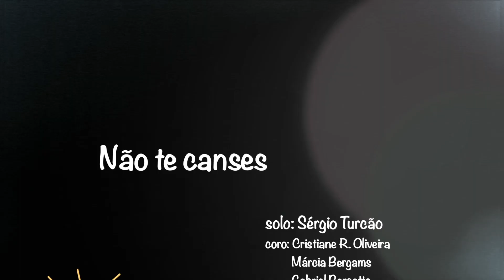31. Não te canses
Quarenta cançonetas inspiradas na Exortação Apostólica "Alegria do Amor", do Papa Francisco. Recomendado para uso nas comunidades e ambientes de formação familiar. As músicas poderão ser replicadas, desde que não seja para fins comerciais.